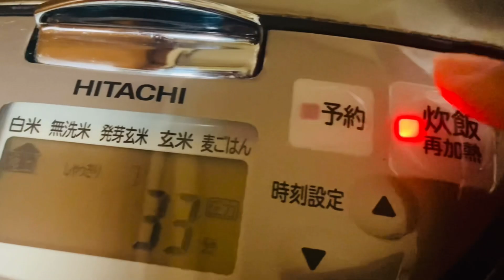【簡単クッキング】炊飯器で玄米モードで蒸さないで！さつまいものおやつをつくる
⚠️玄米モードだと美味しくなるそうですが 高温になり危険だそうです⚠️

食物繊維やビタミンB群 カリウム ビタミンCなど栄養があって美味しいさつまいも
シルクスイートを使って簡単ヘルシーおやつをつくりました

牛乳がなかったのでアイスクリームで代用しました
溶かしバターをペーストに練り込んでも良いのですが
カロリーを控えめにするために最後に小さく乗せました

アルミのお菓子型がなかったので丸めて焼きました
もちろんそのまま食べてもOK
ペースト状にしたらいろいろアレンジできますね
これは柔らかめなので気になる方は片栗粉を混ぜてフライパンで焼いて黒ゴマをかけてみては

みたらしあんをかけても美味しそうです
モンブランも作れそう！

🎶DOVA
A Day In Cafe
MFP

悲報！さつまいモンブランがッ！Make Mont Blanc cake with sweet potato paste